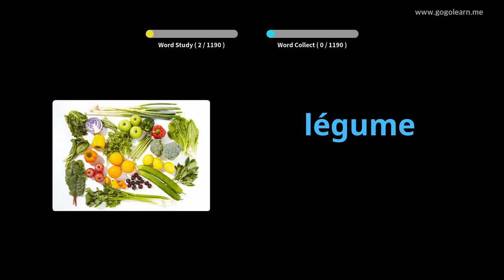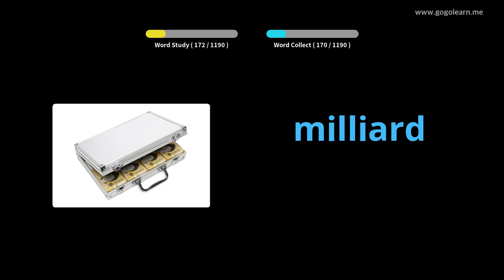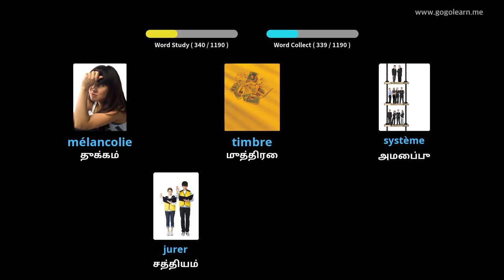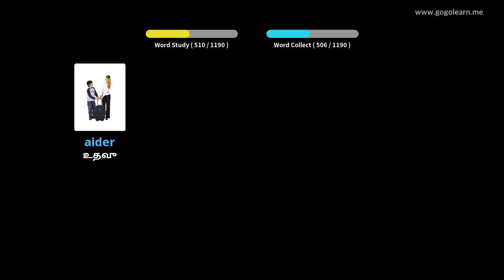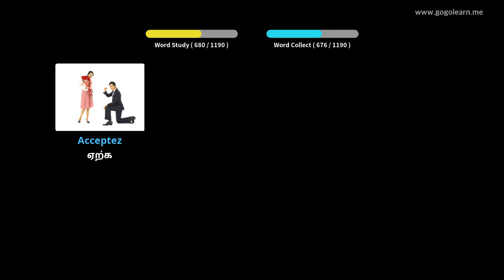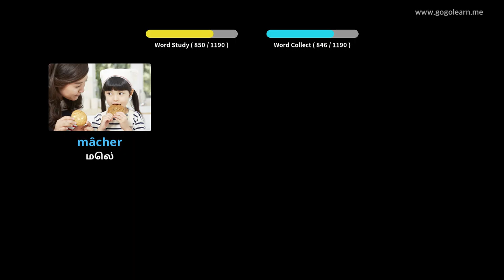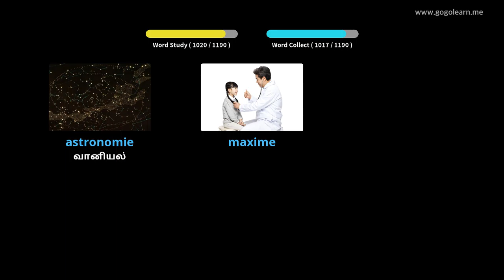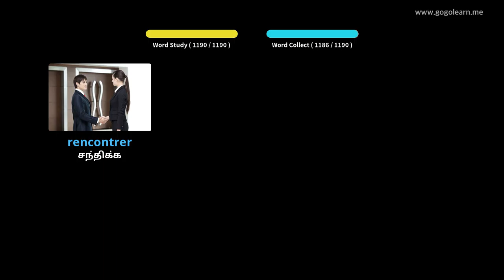பிரெஞ்சு சொற்களஞ்சியம் மாணவர் |Golearn